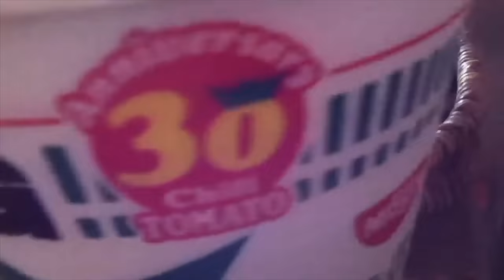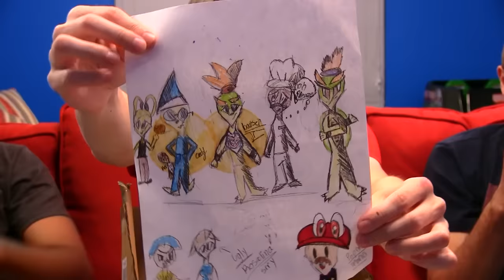SML Actors Open Fan Mail Together!!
The SML Crew open Fan Mail! If you enjoyed this video let us know and we will get them to open some more mail soon! Next Fan Mail will be the classic me, Logan, and Teeds!

➦ SOCIAL MEDIA!
● SnapChat! JimenezChilly